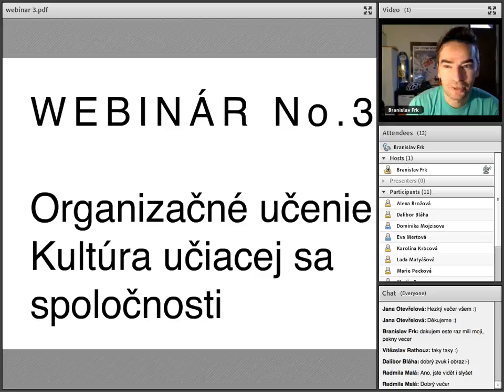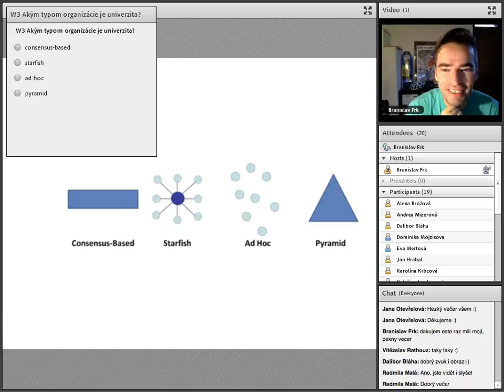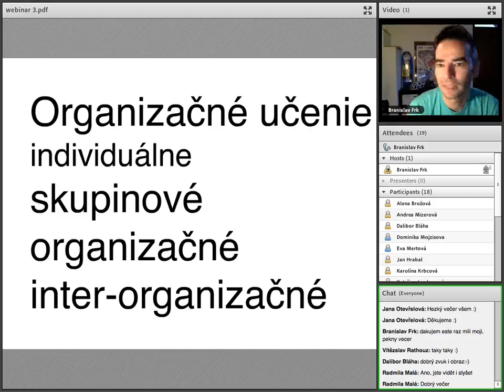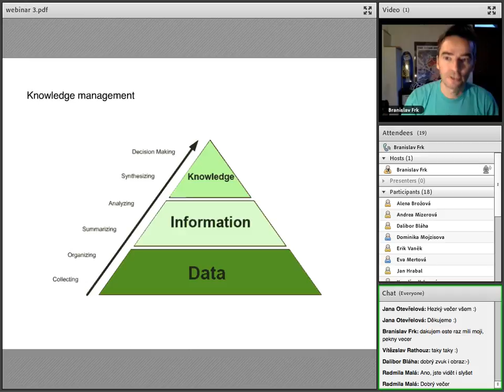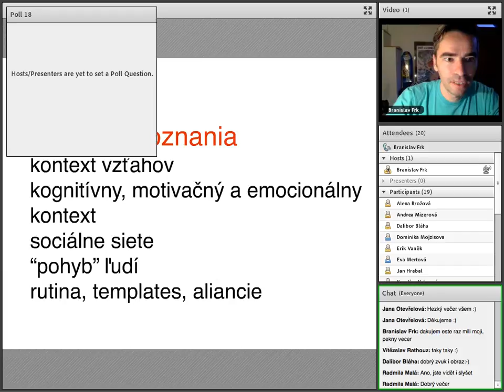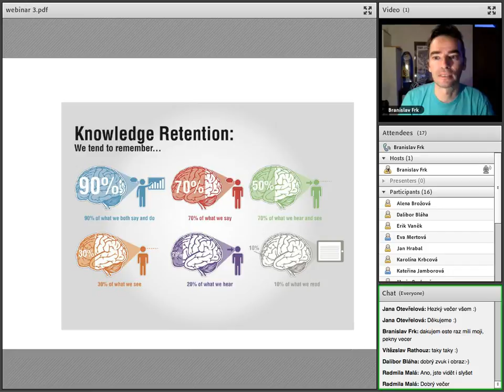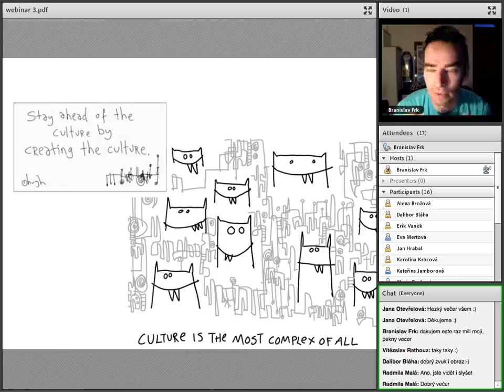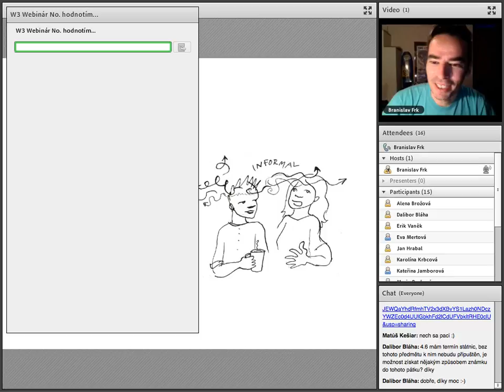Učící se společnost webinář no. 3